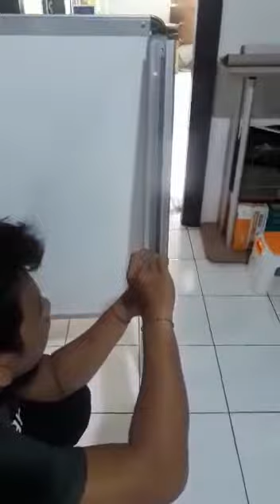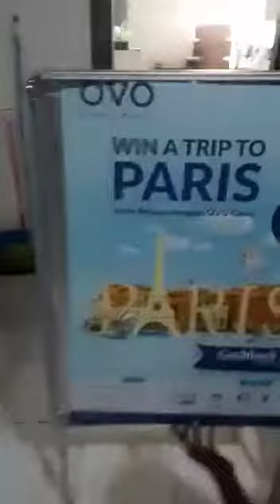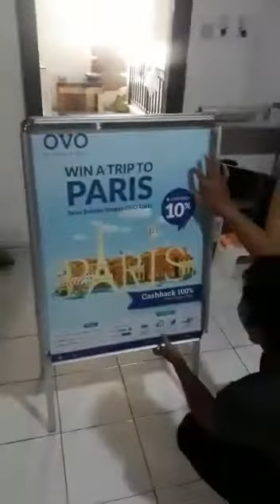Cara pasang pavent